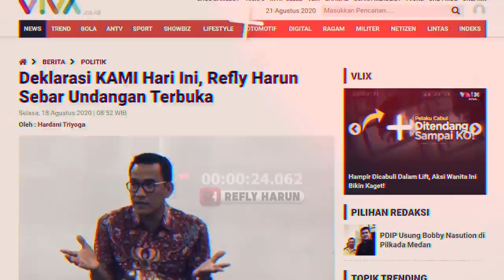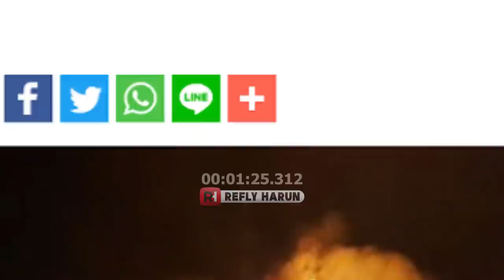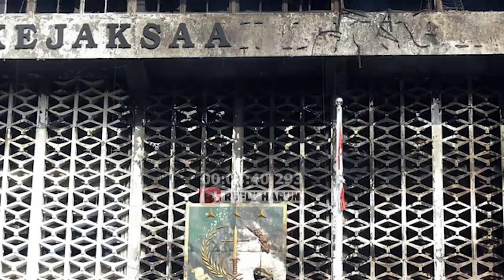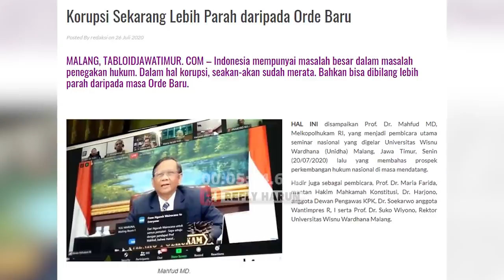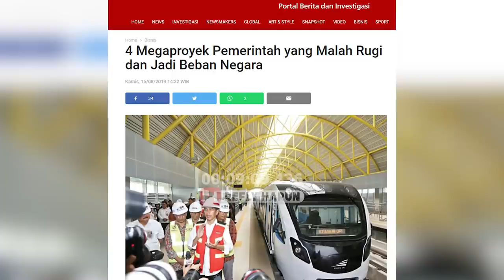MENGAPA KEJAKSAAN AGUNG TERBAKAR?